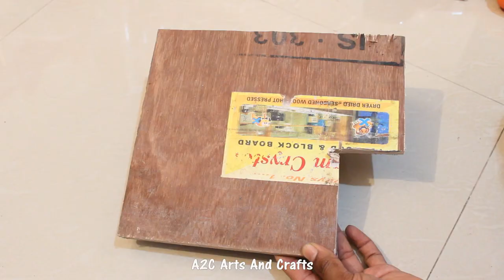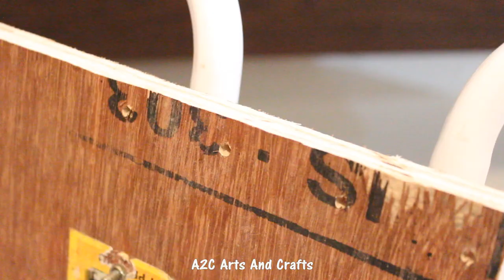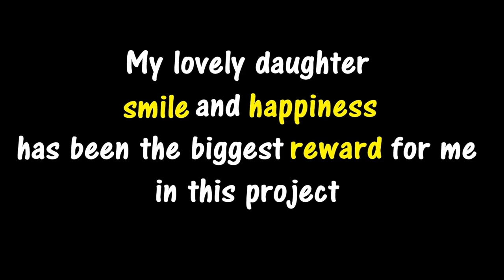How to make Electric Bike - KIDS BIKE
My daughter asked for a motorised bike in a toy shop, so I just made one for her using drilling machine :)
India Amazon.in || US Amzon.com

1) Benro T600EX Digital Tripod Kit
2) Canon EOS 1300D 18MP Camera
3) Hot Glue Gun
4) Hometown Office Table

Dutty
Invisible
DC Love Go Go
Cut and Run electronic heard